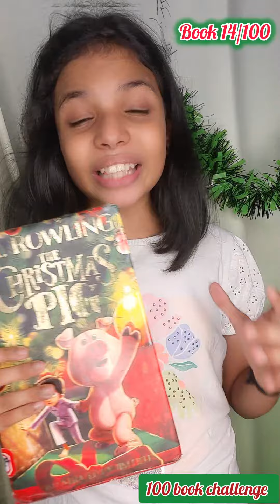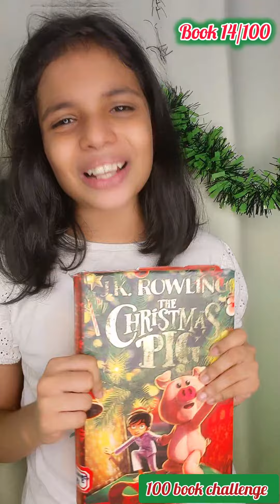Book 14/100 100bookchallenge JK Rowling The Christmas Pig